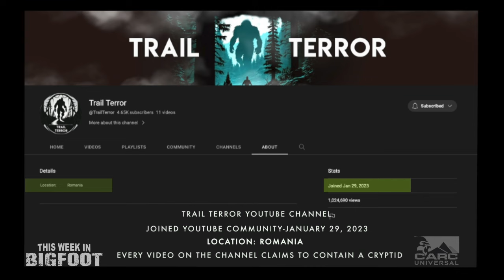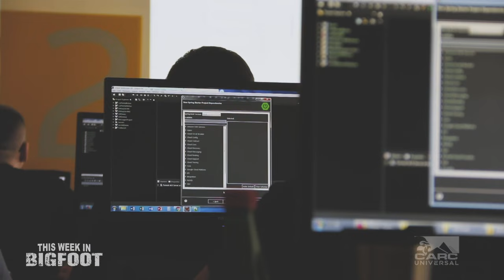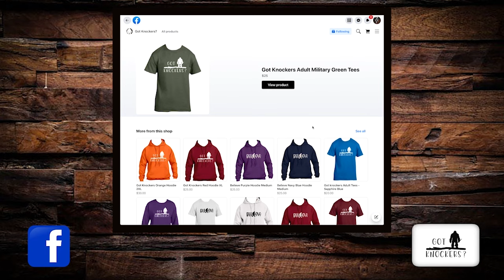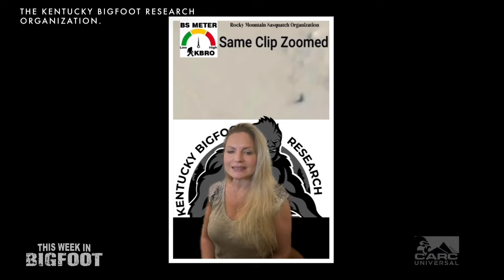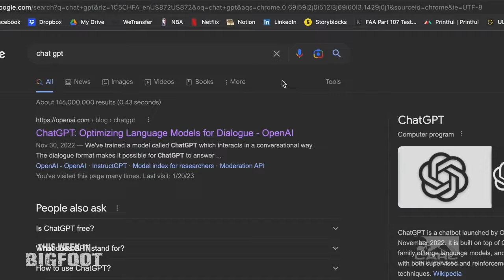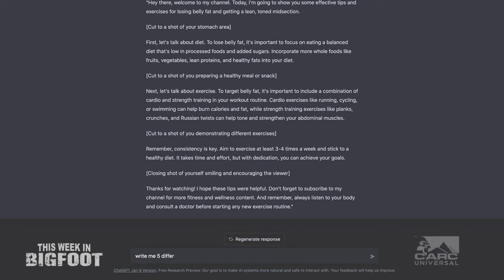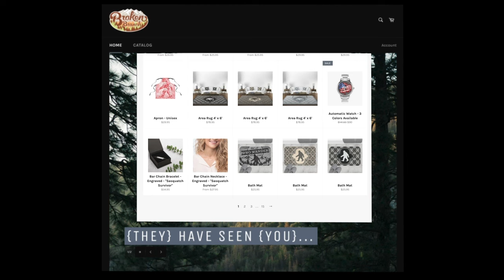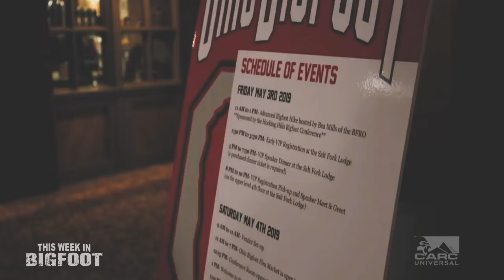This Week in Bigfoot-(S1,E6) FULL EPISODE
The Bigfoot World Delivered to You in 30 Minutes.
In the Sixth Installment of the Hottest Bigfoot News Series on the Internet, The Catskill Appalachian Research Collective (CARC) Team of Brendon Brown, Mike Luci, and Charles "Chuck" Larson Scour the Internet, and the Bigfoot Community Each and Every  Week to Bring you the Latest News on Everything Bigfoot.
From Podcasts & Livestreams to Researcher News, Eyewitness Accounts and Science & Technology Updates.
If it has to do with Bigfoot, Sasquatch or the Wildman, You'll Find it Here!
It's "The fastest 30-Minutes in Bigfoot"

GOT A BIGFOOT STORY THATS NEWSWORTHY?

SHOW LINKS-🔥🔥🔥
TOP STORY:
BIGFOOT RESEARCHERS FACE ETHICAL DILEMMA:
References:
Manning, R., Anderson, L., & Lawson, S. (2019). Visitor Behavior and Resource Impacts in Parks: A Review. Journal of Environmental Management, 232, 8-19.
Tynon, J. F., & Busby, G. M. (2019). Bigfoot searching and public land management: Perspectives from visitors and managers. Journal of Outdoor Recreation and Tourism, 25, 16-22.
Bigfoot Field Researchers Organization. (2023). BFRO Code of Conduct.

LIVESTREAMS AND PODCASTS:
Squatch Talks Podcast:

GOT KNOCKERS MERCHANDISE.

BROKEN BRANCH DESIGNS LLC MERCHANDISE.